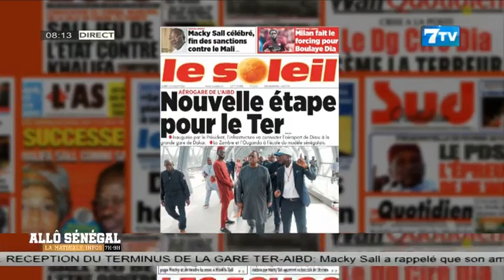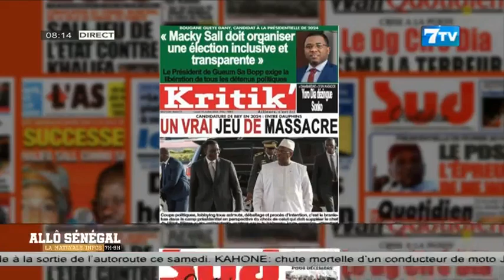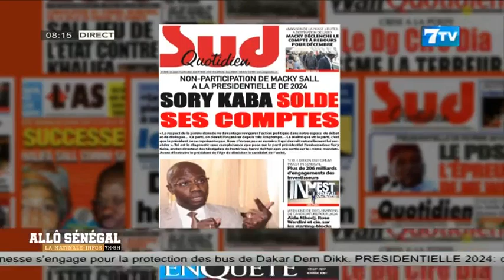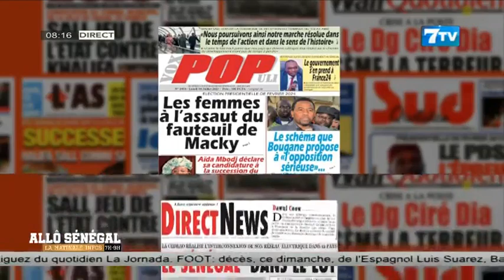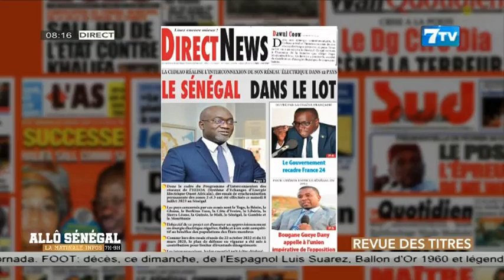Allô Sénégal - la Matinale Infos du Lundi 10 Juillet 2023: La revue de Presse